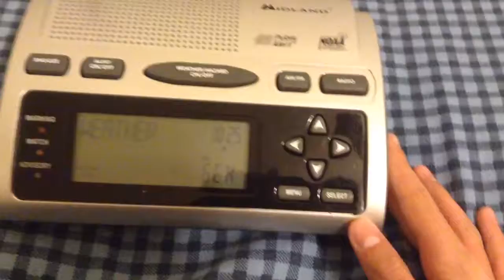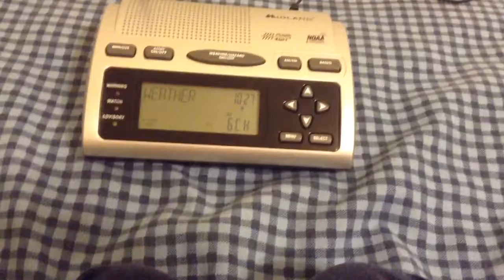My first ever r w t eas number 11 required weekly test on WNG 649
This required weekly test was issued by the national weather service office in Fort Worth Texas
This was brought Caster over know what weather radio station WNT6 49 in Milam,tx